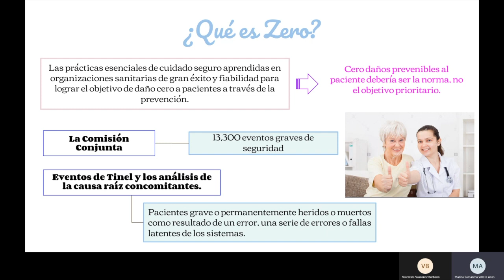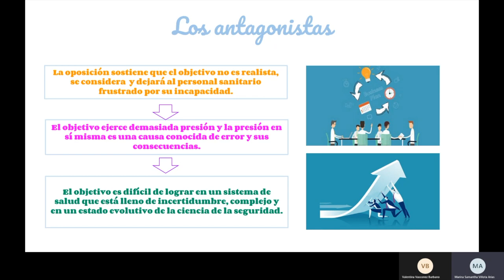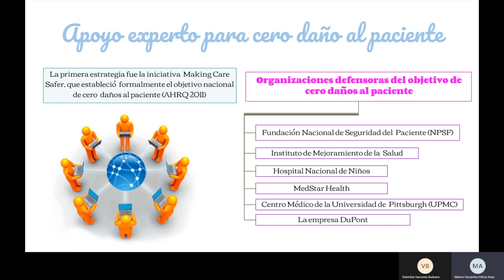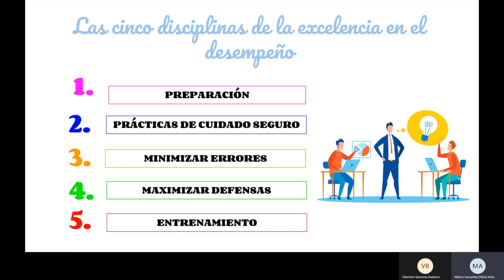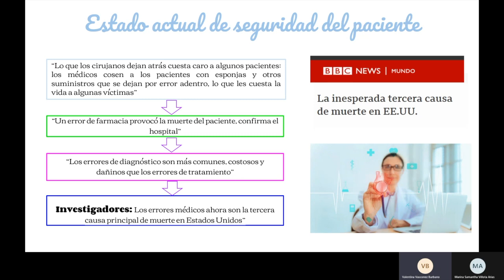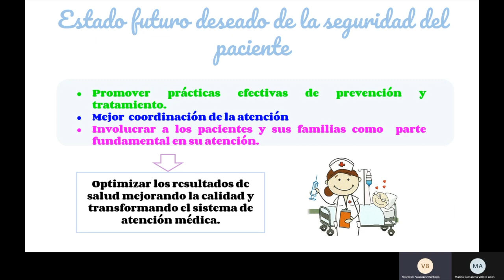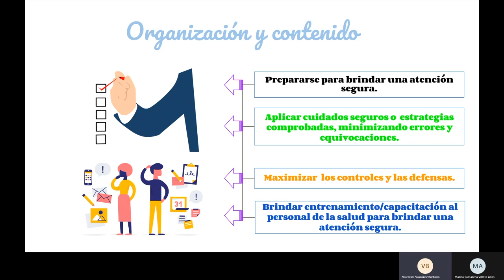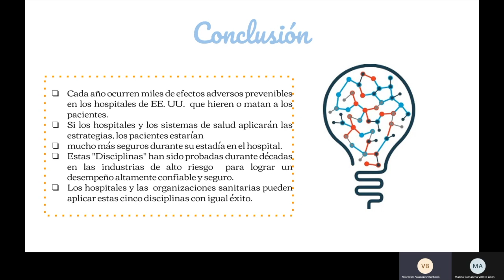Cinco disciplinas para alcanzar el cero daño.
Cero Daño Al Paciente. Parte Introducción.